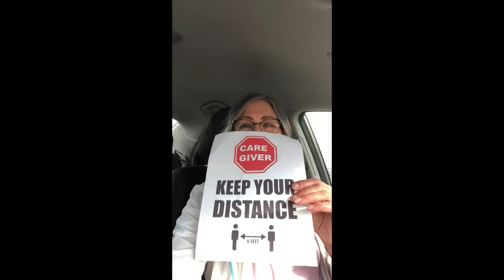Walmart in the time of Covid